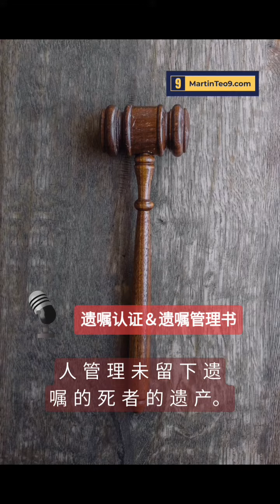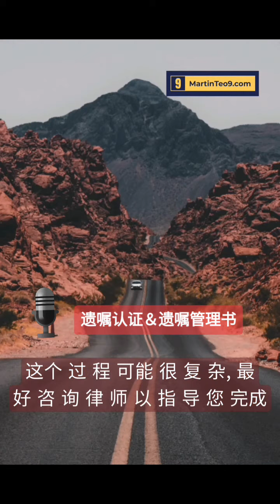什么是遗嘱认证和遗嘱管理书？Martin Teo Property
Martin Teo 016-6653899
REN51145 IQI Realty Sdn Bhd